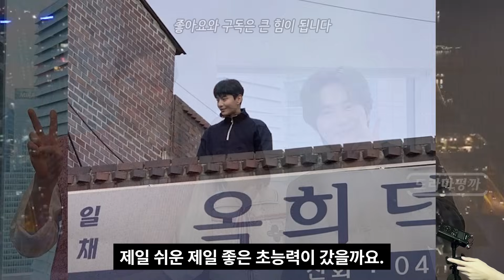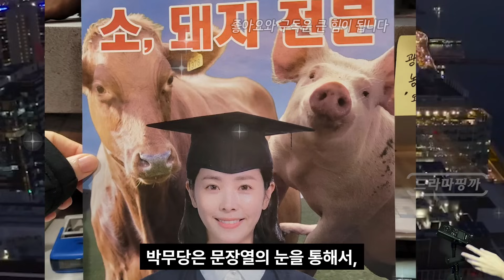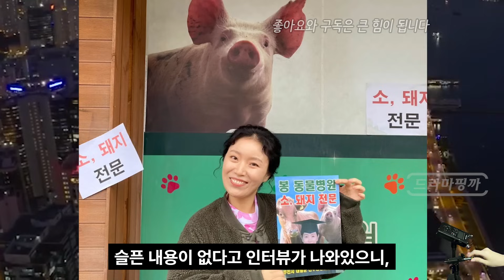[힙하게] 마지막회에서 예상하지 못한 반전이 오는 이유! 모든건 꿈이었다! 결국 해피엔딩... (힙하게 16회예고)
JTBC드라마 힙하게 예분 문장열 김선우 힙하게 결말